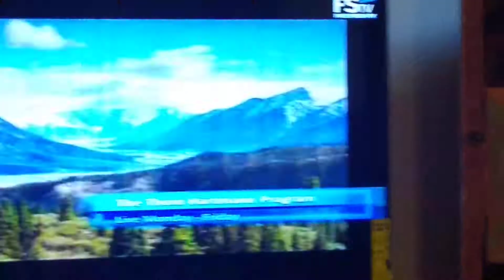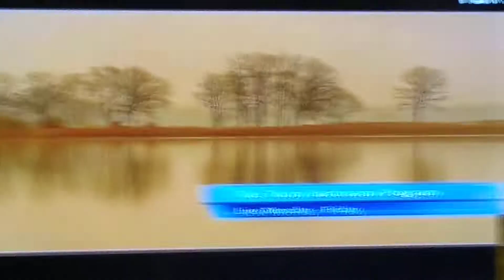brought to you by democrats!